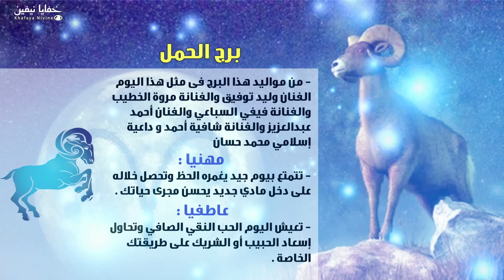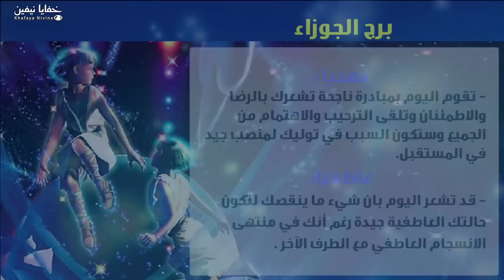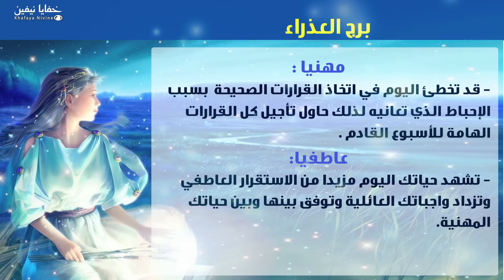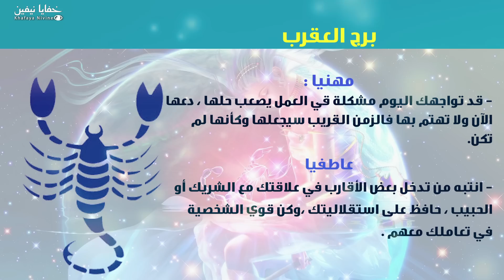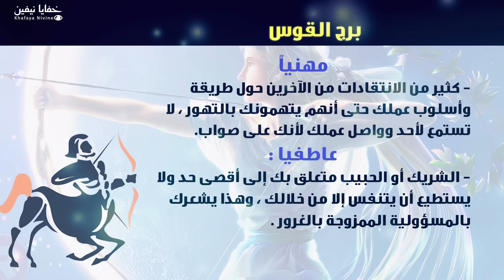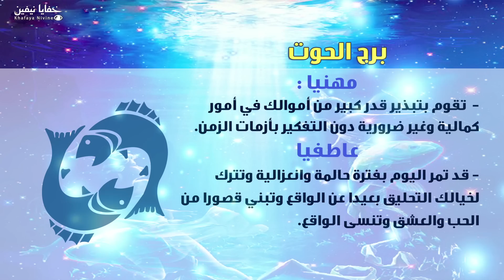حظك اليوم الاثنين 08-04-2019 فى التوقعات اليومية للابراج